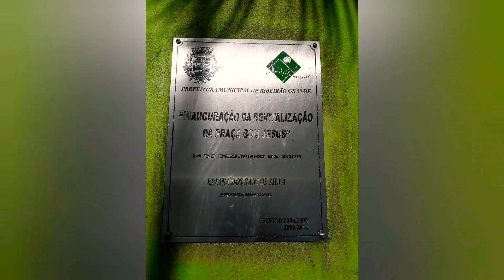Ribeirão Grande Cidades das Cachoeiras